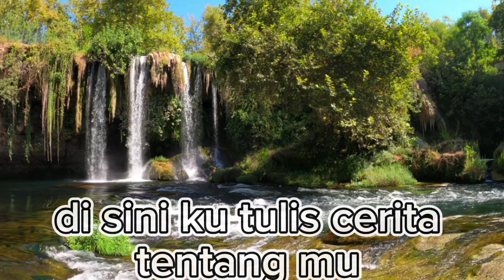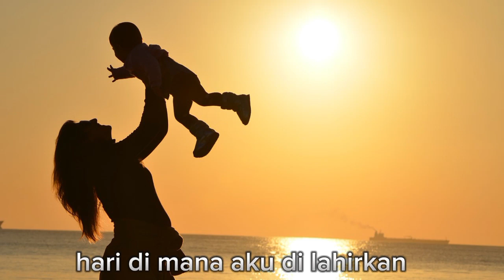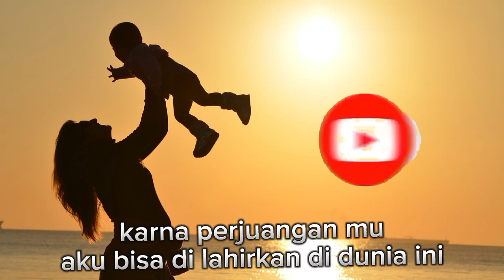Puisi mengenang jasa ibu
Puisi tentang jasa ibu